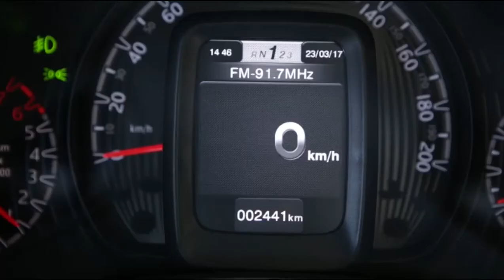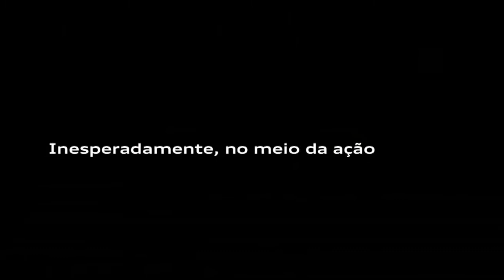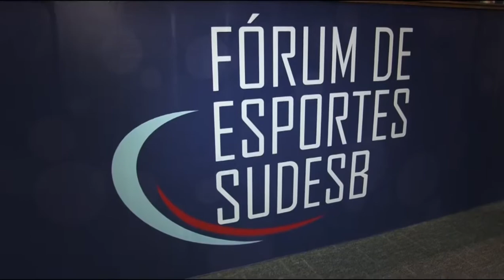Programa Bahia Motor 08/04/2017